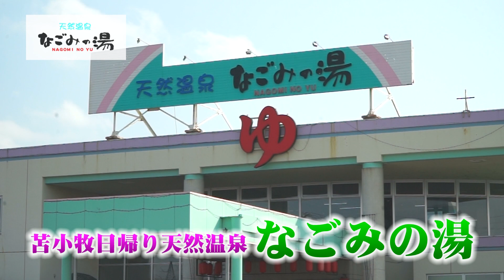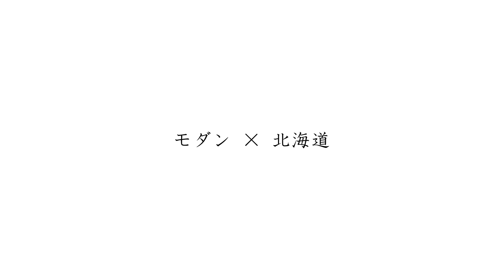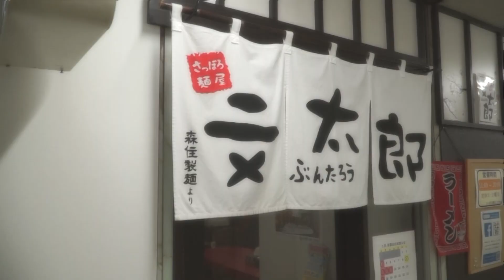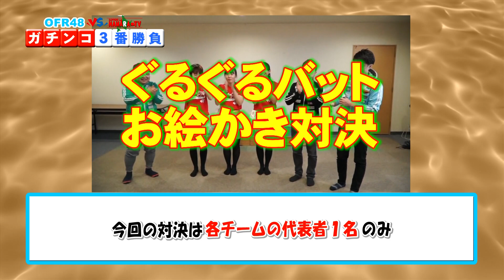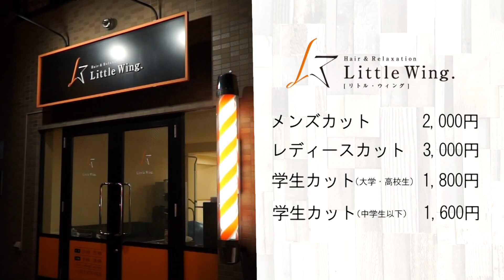お風呂のアイドルと裸の勝負だ!!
SAPPORO NAMARA TV「OFR４８とガチンコ３本勝負」2020/2/1放送
お風呂のアイドル「OFR４８」と、エンディングテーマを賭けて３本勝負を決行!!罰ゲームはもう結構!!お風呂で良くなる血行!!
テンションジェットバス!!

どさんこ体当たりバラエティ【ＳＡＰＰＯＲＯ　ＮＡＭＡＲＡ　ＴＶ】
毎週土曜２３：３０～２４：００→ＪＣＯＭ札幌（地上デジタル１１ch）
毎週土曜２４：００～２４：３０→函館ＮＣＶ

出演：ラフ→チケット、盛合でぇすけ…他